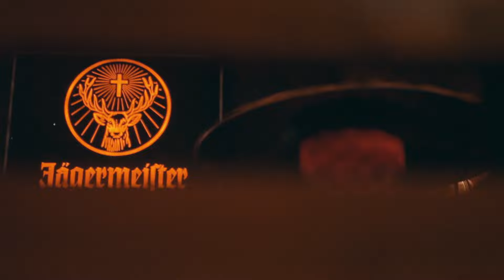BPM QUITO - ECUADOR (Trailer)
BPM Quito - Ecuador:
Dirección: Pradera entre Diego de Almagro y República (A lado de Mercedes Benz)
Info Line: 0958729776